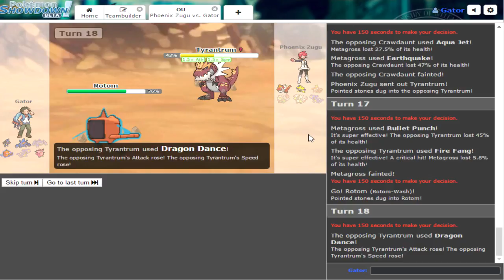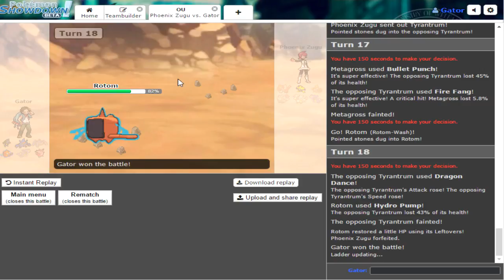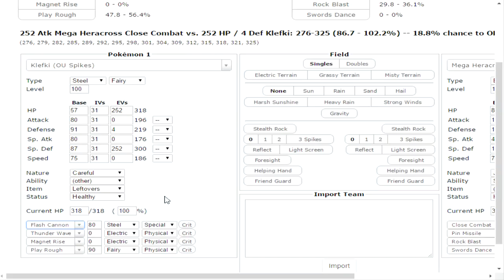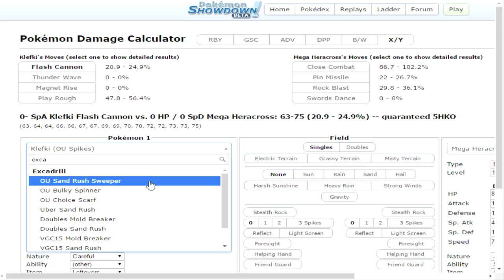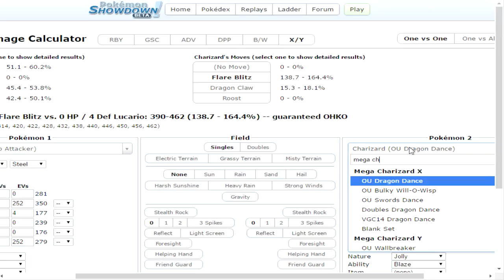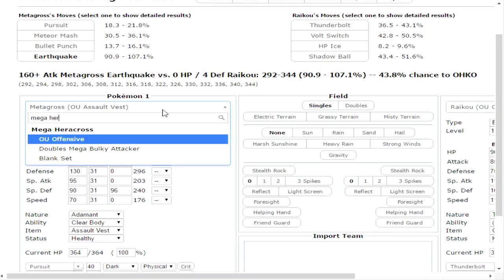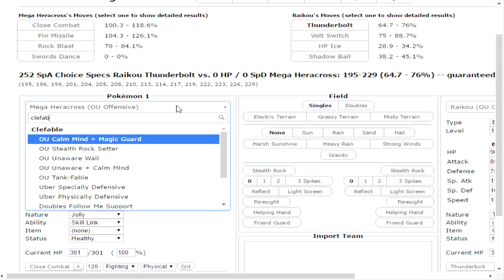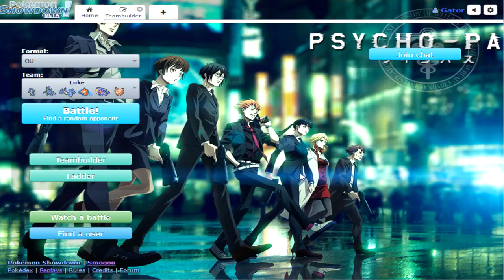Pokemon Showdown: SD Lucario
sd = salt dance